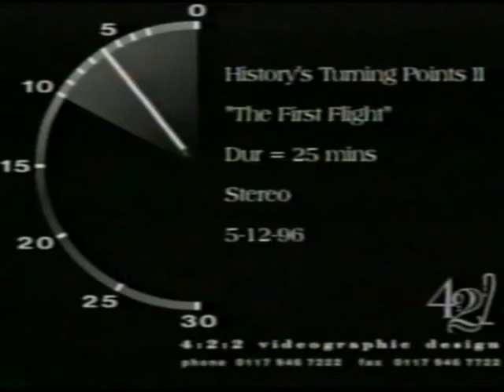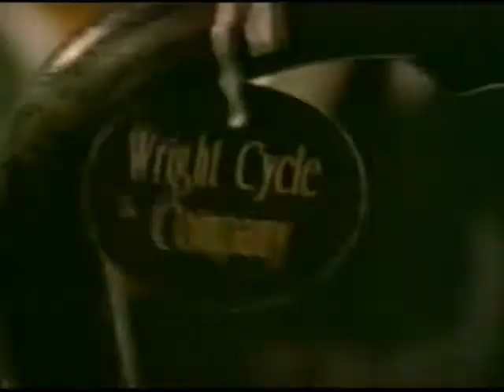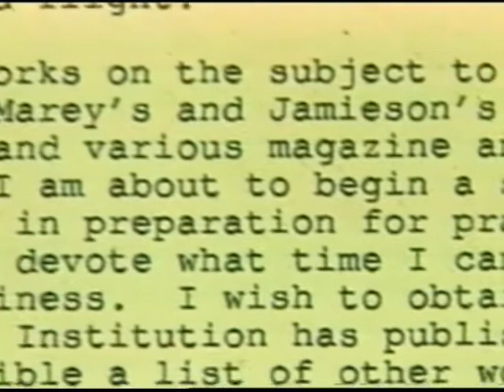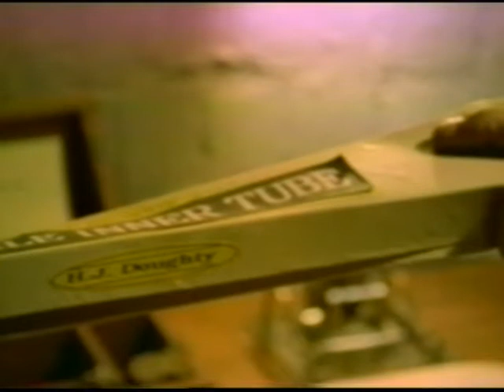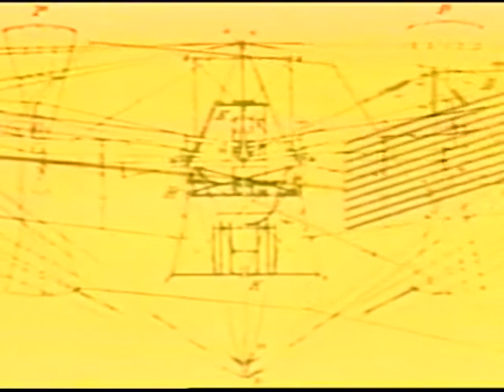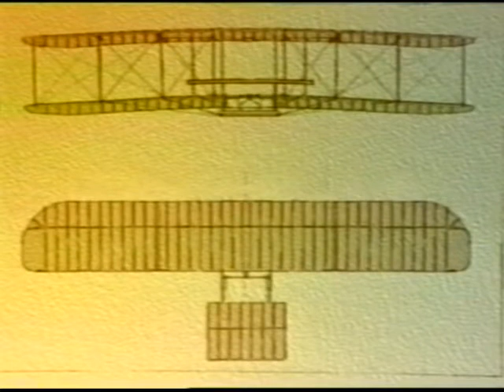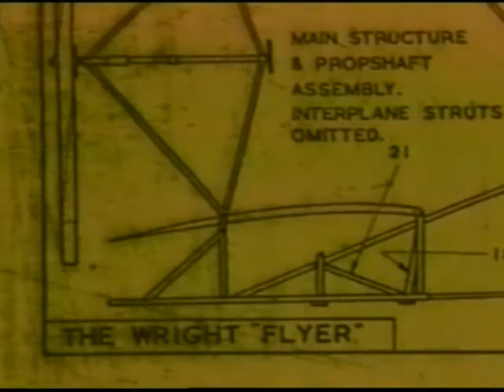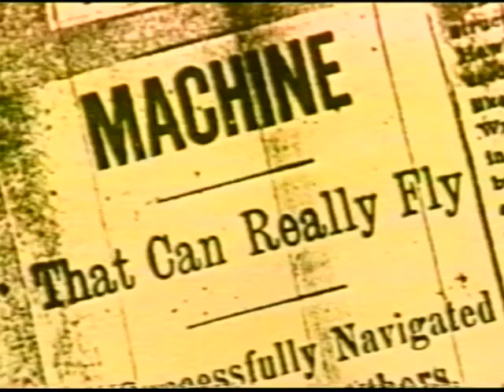Virajes de la historia - El primer vuelo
El primer vuelo - Virajes decisivos de la historia V7.
En este video se aborda el invento de los hermanos Wright, las teorías de la construcción de una máquina voladora y las técnicas para sostenerla en el aire.

Virajes decisivos de la historia es una colección de videos que la Secretaría de Educación Pública pone a disposición de los maestros de secundaria con el propósito de apoyar su labor docente.

Digitalizado por: Rescate Media
Formato fuente: Videocasete VHS
Idioma: Español
Todos los créditos al final del video.

Nota aclaratoria: Estos videos se comparten con fines puramente educativos y de ninguna manera en busca de beneficios económicos, ni de cualquier otra índole. Visita nuestro Blog